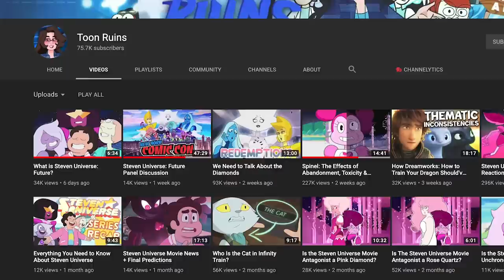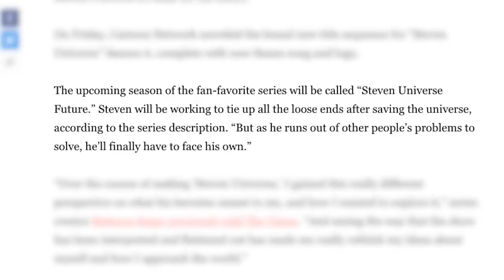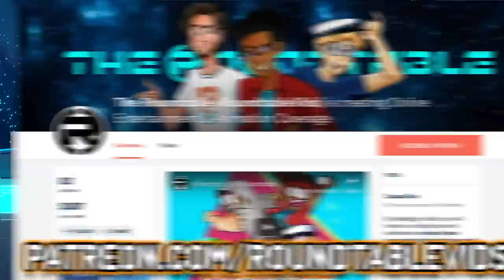Steven Universe Future Character DEATH Confirmed! Future Villain Connection?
A character has passed on from the world of Steven Universe - and could their departure actually tie into one of the overlooked antagonists in the opening for Steven Universe Future? How will this impact a specific selection of Crystal Gems?

Social Media!

CREDITS

Written by: Kevin Williams
Hosted by: Kevin Williams
Edited by: Kevin Williams
Produced by: Kevin Williams